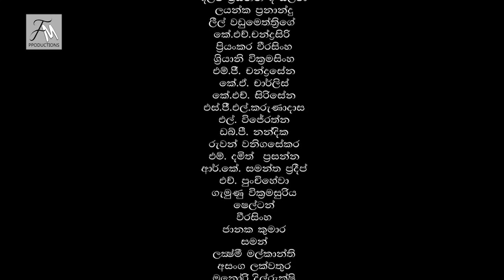Amuthu Minissu Episode 38 | අමුතු මිනිස්සු | amuthu minissu teledrama | Fahim Mawjood Productions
Roshan Ravindra teledrama

Directed by Roshan Kuruppu
Cast : Roshan Ravindra, Gangu Roshana, Buddhika Jayaratne,  Semini iddamalgoda,  Hemasiri Liyanage

ගිරිකුල  ෆාහීම් මවුජිඩ් මහතාගේ  "YouTube" නාලිකාවෙන් සෑම සතියේ දිනකම සවස 6.00 ට ඔබට නරබන්න පුළුවන්.